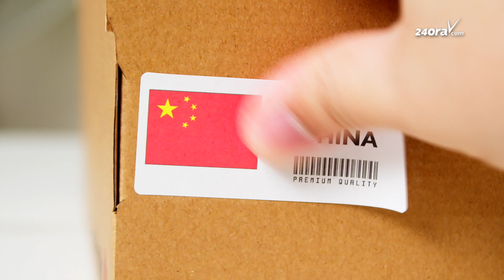Mike de Meza (AVP): MEP ta bolbe demostra cu San Nicolas no ta nifica nada pa nan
Asina e parlamentario cu ta di pariba di brug a menciona dunando como ehempel di algun decision cu Gabinete Wever-Croes I y II a tuma y cu ta afecta ainda mas e situacion di San Nicolas.